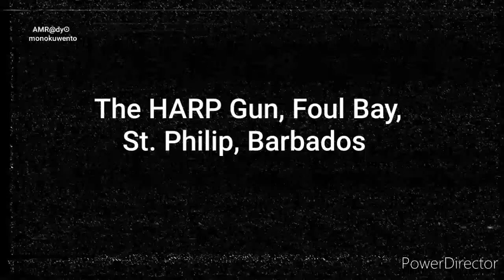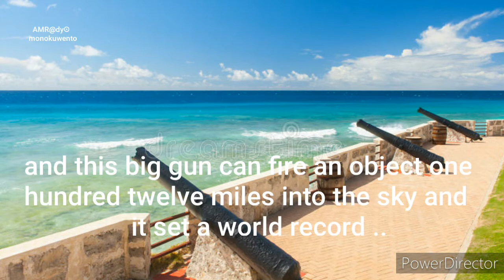Spooky Legends of the HARP Gun & Foul Bay in Barbados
Step into the world of mystery and intrigue in this chilling exploration of Foul Bay, St. Philip, Barbados, with the infamous harp gun that will send shivers down your spine. Join us on this spine-tingling journey through Haunted Barbados as we delve into the ghostly tales that linger in the shadows of this eerie location. Get ready for a bone-chilling ghost story that will leave you questioning what lurks beyond the veil of the unknown. Are you brave enough to uncover the secrets of Foul Bay and its haunting history? Tune in to this creepy story that will haunt your dreams.